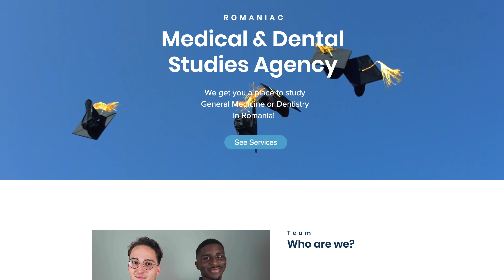What's the best thing about being ROMANIAN? | National Day Street Interview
Salut Maniacs,

Regarding the 1st of December, we made this special episode about the Romanian National Day. Every & single answer was really heartwarming, again, showing how much you Romanians love your country!
Enjoy the 1st of December!
La multi ani Romania!

Editing: David Christian Nies

We are International students here In Bucharest who love to share our experiences in our medical and dental studies here In Romania! We make videos on our Adventures as International students and Other fun things to do with Romania as a whole. We started an agency to help you get a place to study and help students already studying here with specific processes!